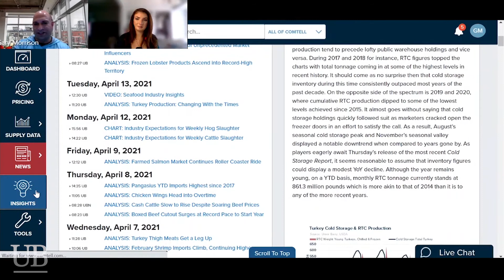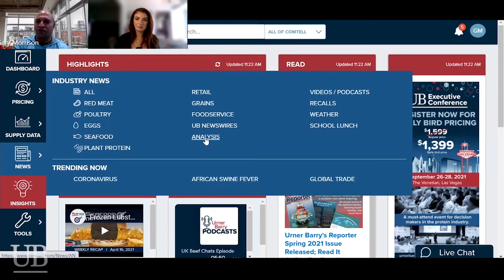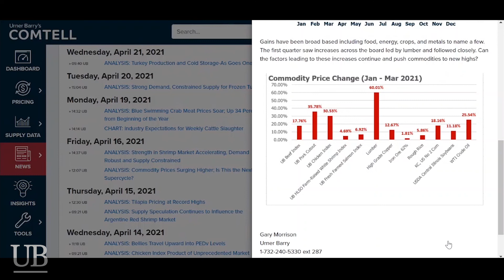State of the Market Episode 15: The Boxed Beef Market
This week on State of the Market, Market Digest host Laura Zinger and Urner Barry Market Reporter Gary Morrison discuss the boxed beef market. Gary walks us through the Insights tab on COMTELL and gives an update on commodity prices moving higher across the board. Gary details how the supply chain backup is affecting prices, and what stimulus spending has done for the market.